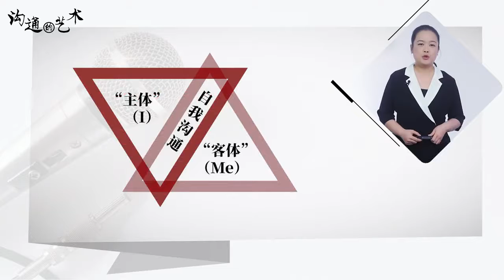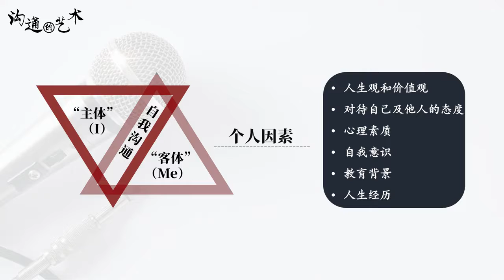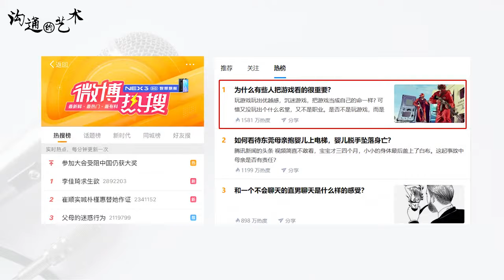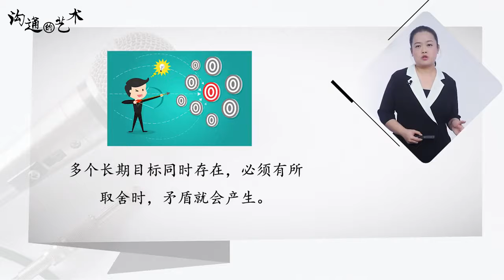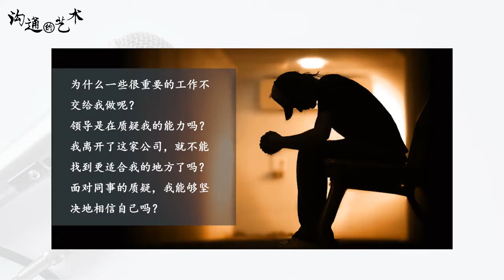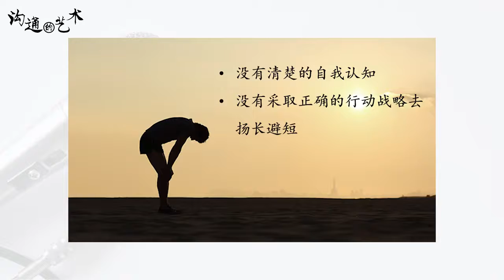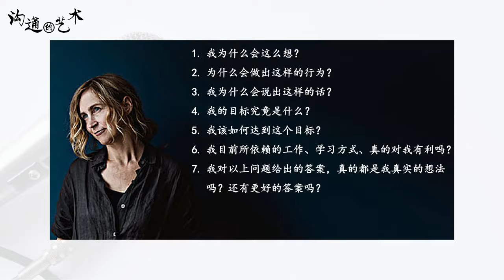沟通的艺术 | 5.3 自我沟通的障碍和策略